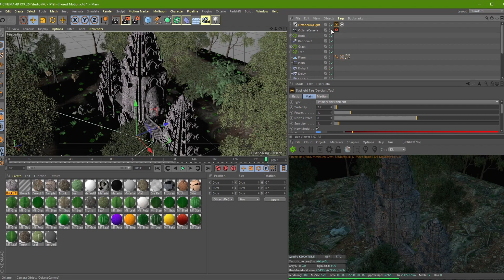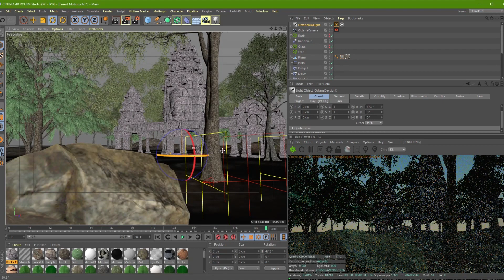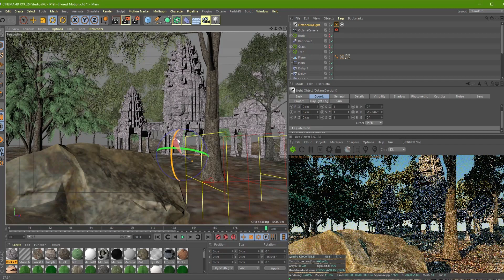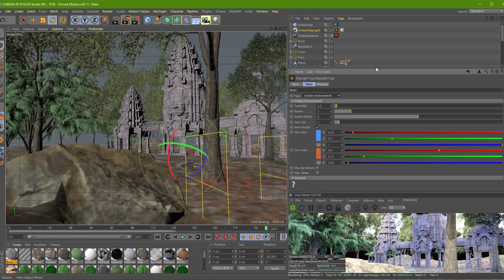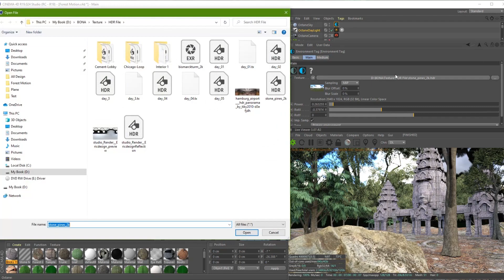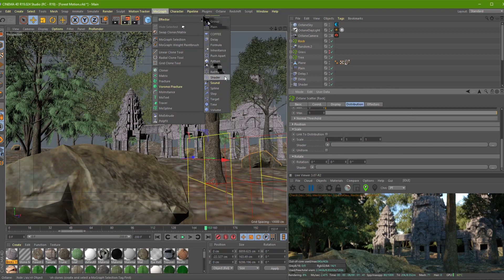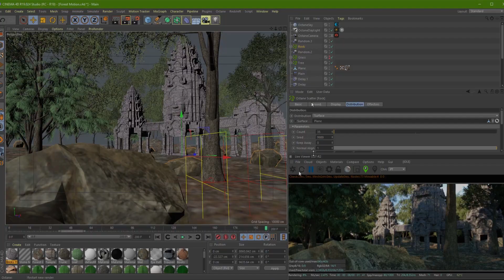Lighting Octane | Cinema 4d Tutorial #04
In this tutorial we'll show you how to make lighting, hdri environment look real in your scene.

If you have any questions or want to ask about anything, you can comment or go to the group page below.

How to create growing animation